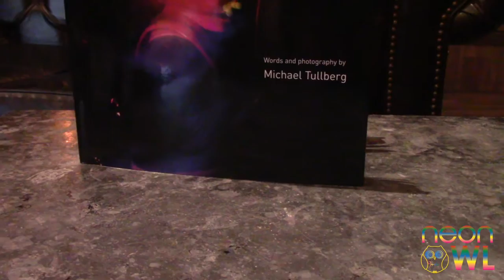Neon Owl with Photographer Michael Tullberg Author of "Dancefloor Thunderstorm"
Michael Tullberg has been in the EDM photography scene for 15+ years. His pictures have been featured on the pages of magazines, CD covers, and art galleries. He recently published his own book, “DANCEFLOOR THUNDERSTORM: Land of the Free, Home of the Rave,” that depicts how the EDM culture has evolved over the years. We had the chance to sit down with him in Vegas during EDC week and got to know this photo guru and discover how taking pictures have evolved over the years!

Neon Owl is a community that connects people through music, passion, and giving back. We promote up and coming musicians, and bring awareness to causes around the globe. Learn more about who we are and our purpose

Also check us out on social!